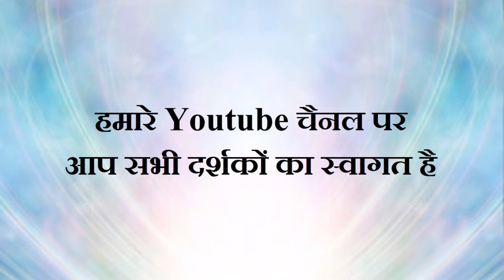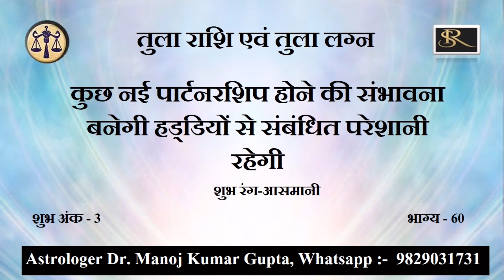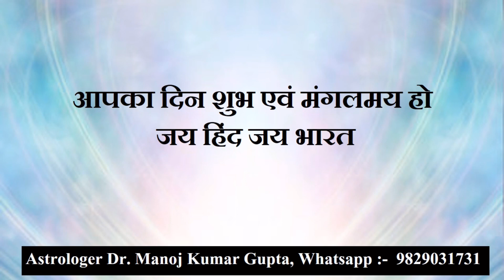19 मई 2023 आज राशियों का होगा सबसे खास दिन